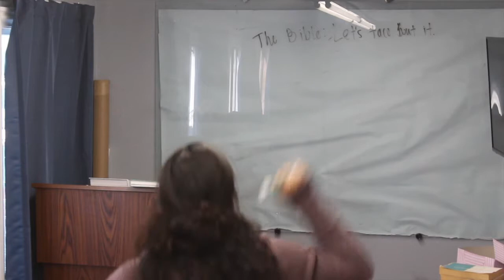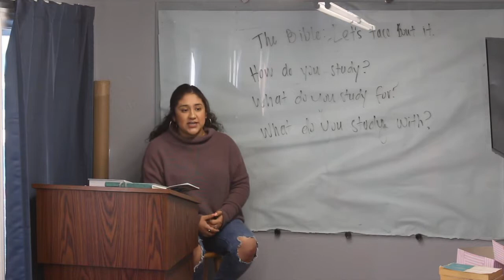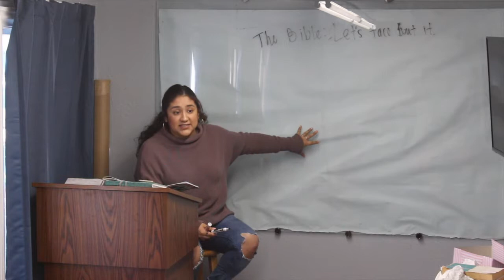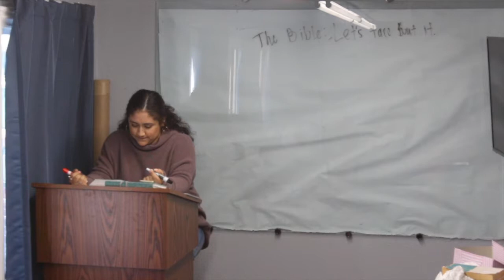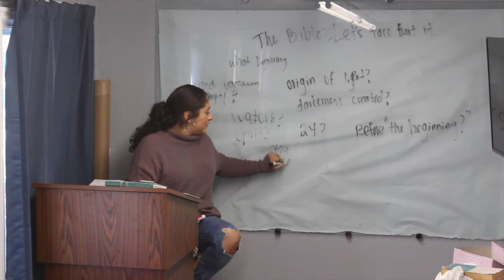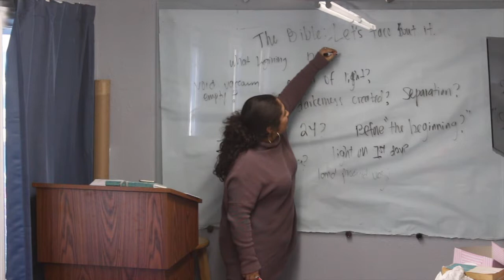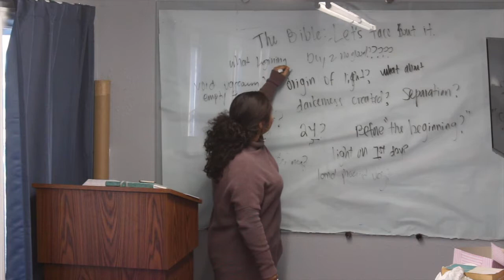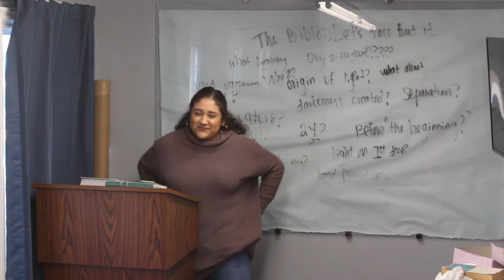How Do You Study?